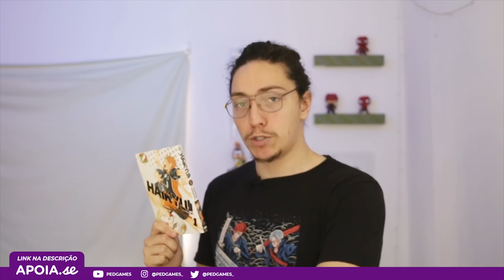HAIKYUU!! TO THE TOP!! EPISÓDIO 21: HERÓI | Análise/Review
Nishinoya e Kinoshita! Atsumu e Osamu! Quem se destacou mais neste episódio? O terceiro set só tem jogada foda! Mais um episódio pela @CrunchyrollBR e mais uma análise pra vocês!!

Não esqueçam de:

💙 Curtir a página no Facebook
📷 Seguir no Instagram @pedgames_
🎮 Seguir no Twitter @pedgames_

Nos vemos nos próximos vídeos, seus lindos!